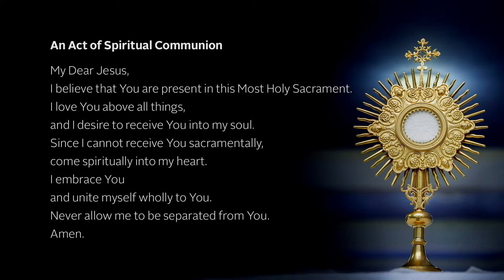Migrant Mass at Holy Name Cathedral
National Migration Week culminates on Sunday, Sept. 24 with a 5:15 p.m. Mass at Holy Name Cathedral, 735 N. State St., Chicago. Auxiliary Bishop Robert Lombardo will preside over the Mass that will begin with a procession of nations representing 25 counties and feature readings and prayers in 11 languages.